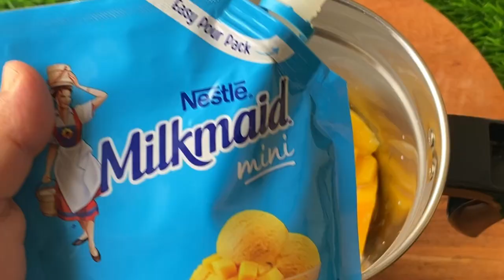नरम और मलाईदार मैंगो आइसक्रीम रेसिपी घर पर बनाने की विधि | How to make mango ice cream at home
Ingredients :
Milk : 1 cup
Sugar : 1/4 cup
Custard powder : 2 tsp
Water : 1/2 cup
Mălai : 1/2 cup
Fresh cream : 3/4 tsp
Condensed milk : 1 tbsp
Almonds : 8/10 pieces
Cashews : 4/5
Pista : 5/6
Large Mango : 1 (sliced)
Aluminium fiol